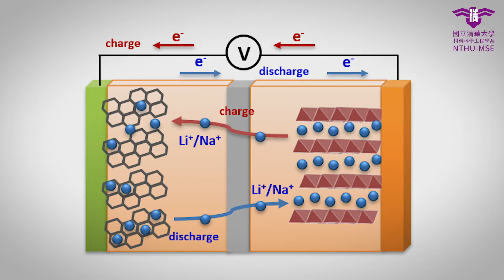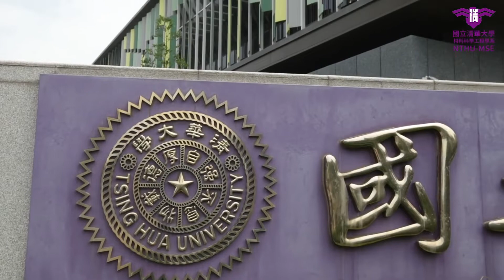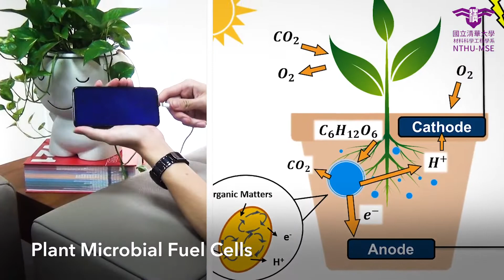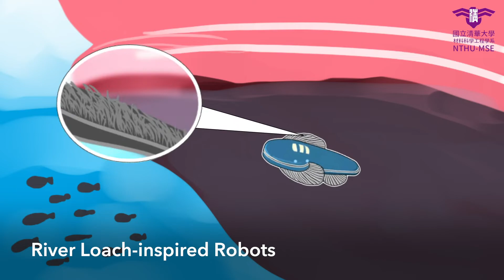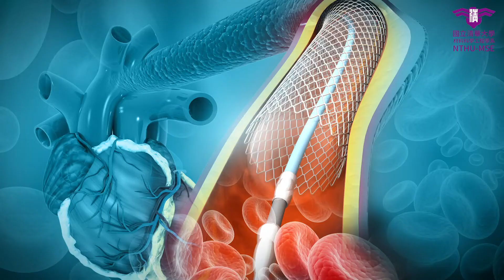清華大學材料系介紹影片 (2018 MRS Fall Meeting at Boston 會場同步播放)